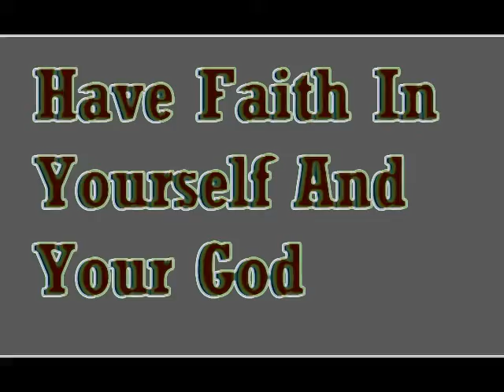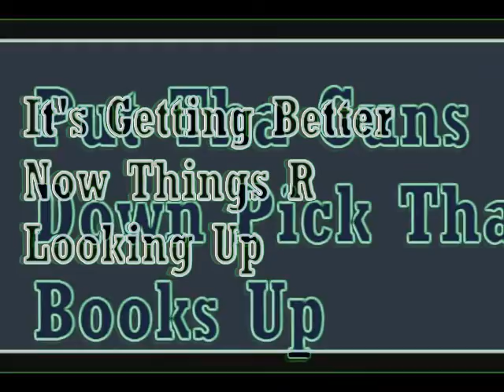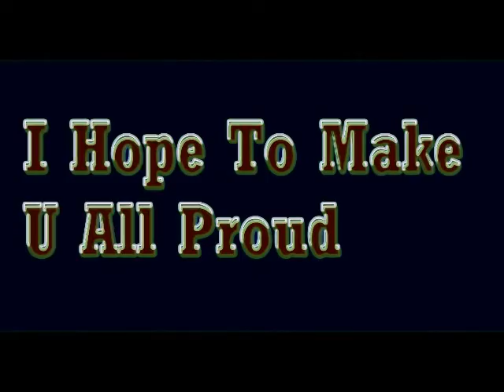Find Yourself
This is another track off of tha new album Personality Conflict.  Something a little more serious. The photos you will see it this video are just pics of my fam and friends.  If u in here u know I mess with you all day long and if not just means you might be in tha next one so get some good pics up for me to DL. Listen to the message and enjoy the photos as always I luv and appreciate all of my family/friends/fans. KIP